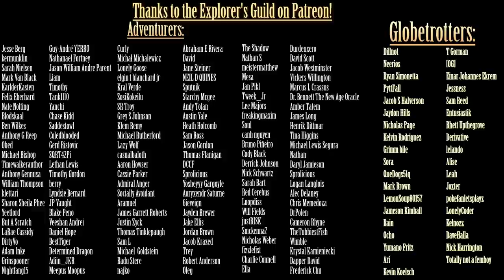Exploring the SCP Foundation: SCP-4043 - Gaia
Written by: GentleGifts